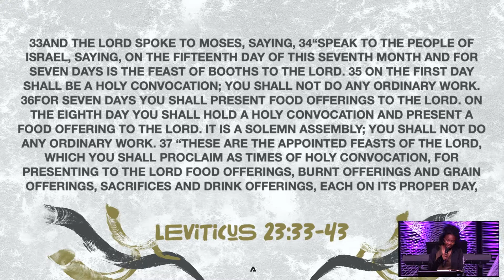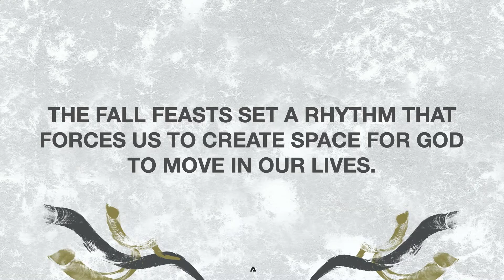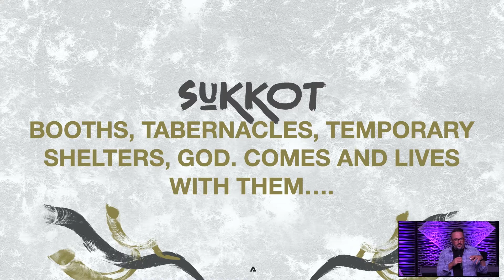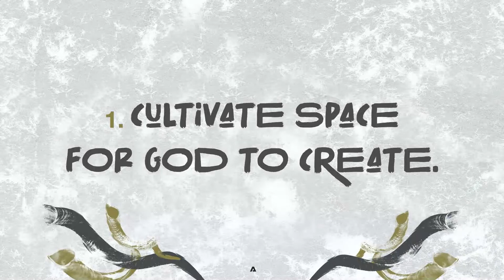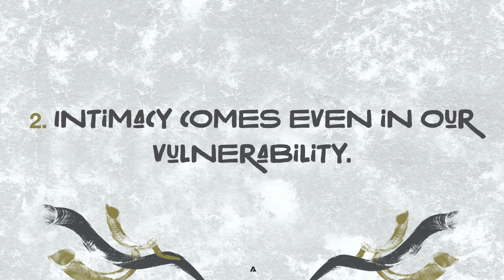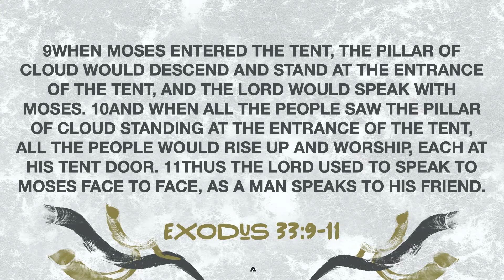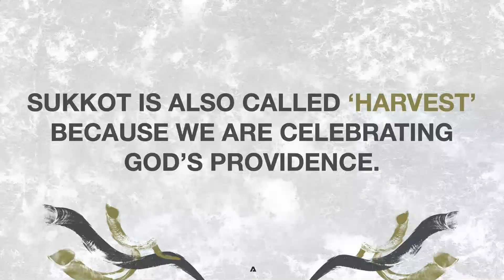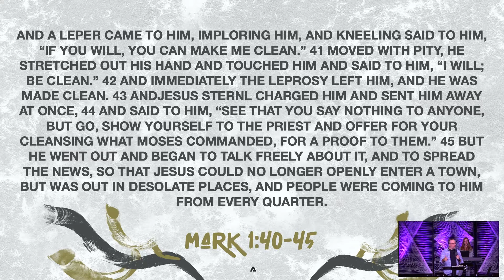Passover To Pentecost – Week Three